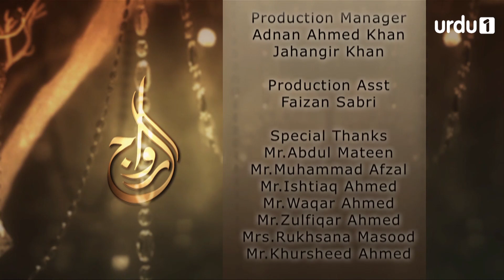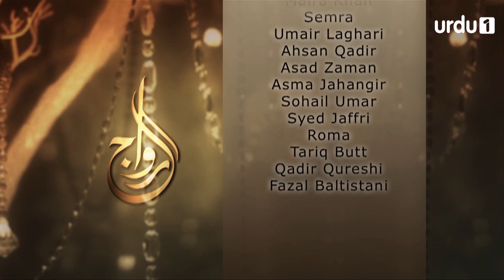Riwaaj - Episode 52 | Urdu 1 Dramas | Maira Khan, Roma, Umair Laghar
Riwaaj | Urdu 1 Dramas | Maira Khan, Roma, Umair Laghari

Riwaaj is a tale of our society where girls have to suffer through the brutality of prestige, pride, and traditions. The drama begins with Zoha, the protagonist, being forced into a marriage. Her younger sister doesn’t want to be sacrificed like her older sister and fights these social evils for her freedom. She goes against the family system and desired freedom.